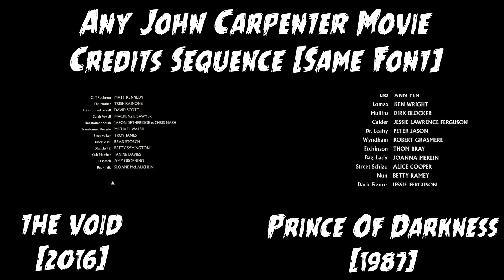The Void (2016) Is A Shameless John Carpenter and Lucio Fulci Rip Off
In this review, I discuss whether The Void is a tribute movie to 80's horror movies, or just a no credit rip-off of better movies. Saucy!